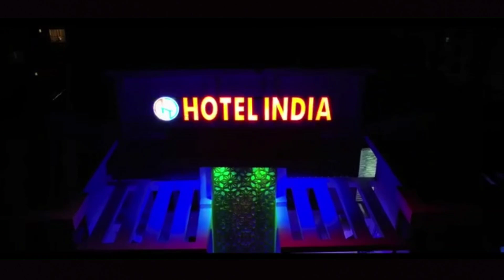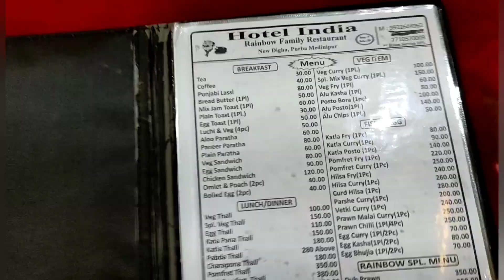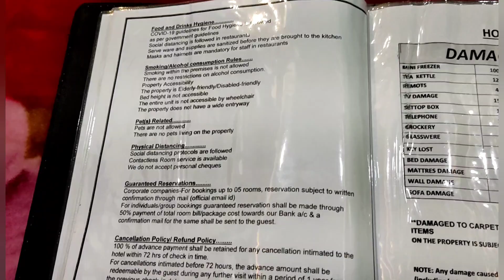My Luxurious Stay in Digha || Hotel India || 3 Star Hotel in Digha || Express Line Volvo 9603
Digha Vlog Express Line bus volvo 9603 Moinsidehit Digha Vlog New Bus Luxury Train Line Videi

Kolkata to Digha all trains - irctc.com

Train Fare : 110/- (Tamralipta Express)

Hello Friends,Thanks For Visiting My Channel ||| My name is Rahul Mondal,i'm a Bengali YouTuber from Kolkata ! This is a food & travel vlogging channel.

Hope u loved the video... Plz like the video and comment down ur feedback or recommendations.

Hotel India 🏢, a luxurious destination in New Digha 🏖, a division by Ally group of hotels.
Our hotel is located on the vibrant New Digha, very close to Sea Beach and Rail way Station. It fees like home away from home with great facilities. All rooms are AC rooms. Facilities and amenities are available to make your best comfort zone.

Tour Plan
Tour guide
Weekend Gateways
Jhargram Tourism
Sundarban National Park
Sundarban Tour
Chalsa
Dooars
Lataguri
Lepcha jagat Tour plan
darjeeling Tour
Purulia
purulia tour
ayodhya pahar
susunia pahar
baranti tour
garpanchkot trip
joychandi pahar
baghmundi tour
bankura
bishnupur tourism
jayrambati
kamarpukur tour
jairambati kamarpukur tour
Roopark Village Resort
balasore
Chandipur sea beach
Panchalingeswar temple
Murshidabad tour
Murshidabad hazarduari
Murshidabad Tourist Place
Hazarduari Murshidabad
hazarduari tour guide
Hazarduari palace
Mousuni Island
Mousin deep
Jambu Deep
Mousuni Island Tour
Mousuni Island bike trip
bakkhali sea beach
bakkhali tourist place
frezarganj
henry island
henry island bakkhali
Bengal Creators
weekend destination purulia
weekend destinations
weekend tour from kolkata to purulia by bike bamni falls upper dam lower dam charida village
weekend tourism
weekend bike tour
taki hasnabad weekend tour from kolkata